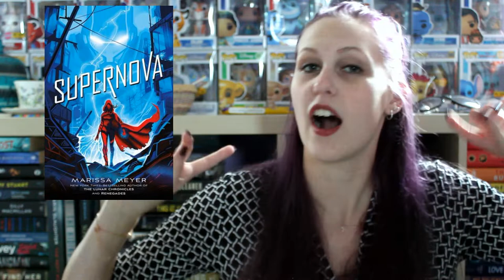MOST ANTICIPATED NEW RELEASES | NOVEMBER 2019